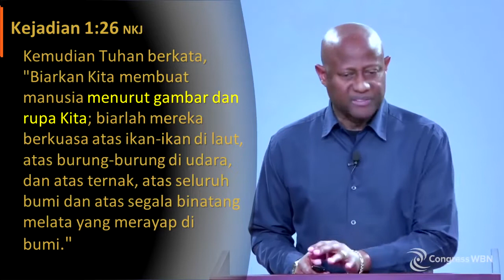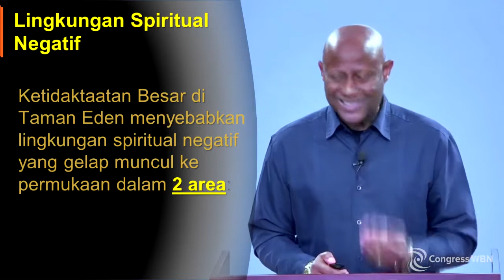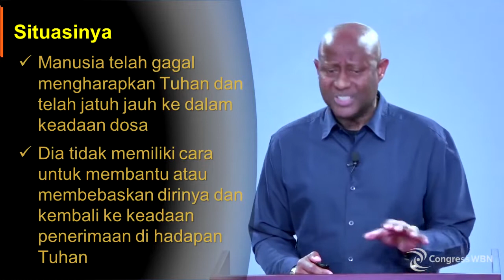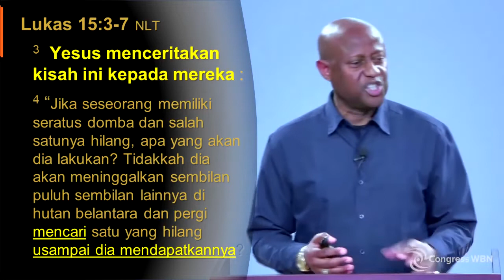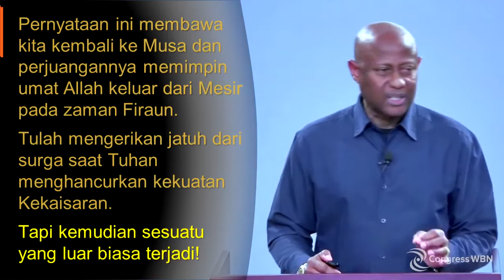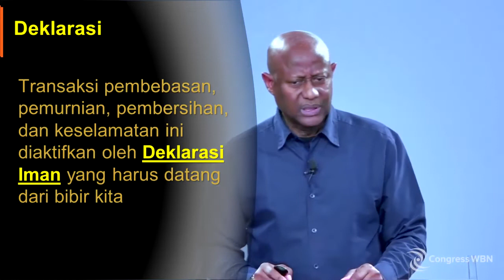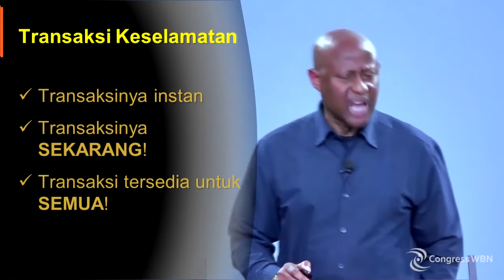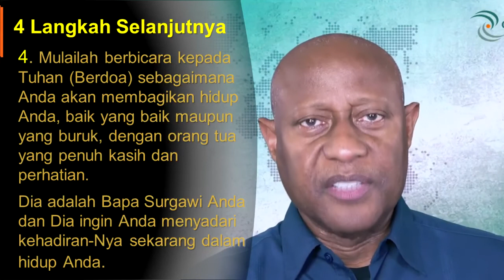Receiving Salvation in Jesus Christ - Dr. Noel Woodroffe (Bahasa - Indonesian)